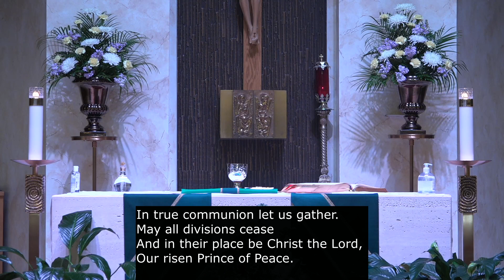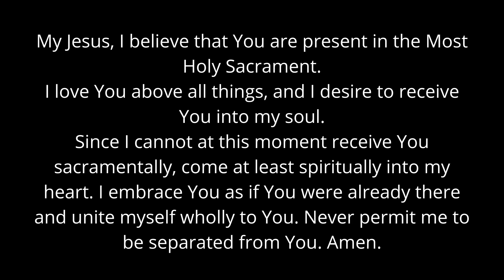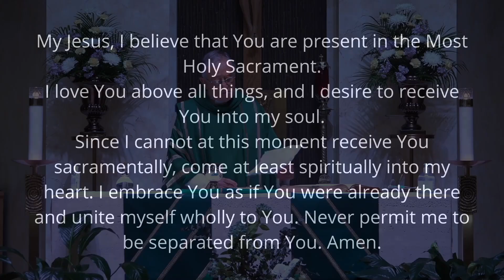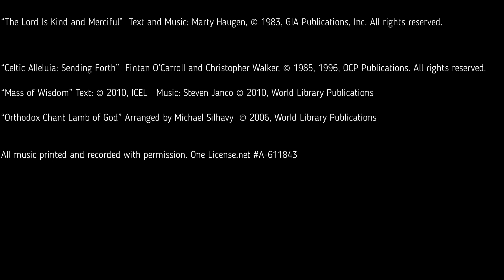September 13, 2020 - Msgr Joe's Mass for the 24th Sunday in Ordinary Time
Reading 1
SIR 27:30—28:7
Wrath and anger are hateful things,
yet the sinner hugs them tight.
The vengeful will suffer the LORD’s vengeance,
for he remembers their sins in detail.
Forgive your neighbor’s injustice;
then when you pray, your own sins will be forgiven.
Could anyone nourish anger against another
and expect healing from the LORD?
Could anyone refuse mercy to another like himself,
can he seek pardon for his own sins?
If one who is but flesh cherishes wrath,
who will forgive his sins?
Remember your last days, set enmity aside;
remember death and decay, and cease from sin!
Think of the commandments, hate not your neighbor;
remember the Most High’s covenant, and overlook faults.

Reading 2
ROM 14:7-9
Brothers and sisters:
None of us lives for oneself, and no one dies for oneself.
For if we live, we live for the Lord,
and if we die, we die for the Lord;
so then, whether we live or die, we are the Lord’s.
For this is why Christ died and came to life,
that he might be Lord of both the dead and the living.

Gospel
MT 18:21-35
Peter approached Jesus and asked him,
“Lord, if my brother sins against me,
how often must I forgive?
As many as seven times?”
Jesus answered, “I say to you, not seven times but seventy-seven times.
That is why the kingdom of heaven may be likened to a king
who decided to settle accounts with his servants.
When he began the accounting,
a debtor was brought before him who owed him a huge amount.
Since he had no way of paying it back,
his master ordered him to be sold,
along with his wife, his children, and all his property,
in payment of the debt.
At that, the servant fell down, did him homage, and said,
‘Be patient with me, and I will pay you back in full.’
Moved with compassion the master of that servant
let him go and forgave him the loan.
When that servant had left, he found one of his fellow servants
who owed him a much smaller amount.
He seized him and started to choke him, demanding,
‘Pay back what you owe.’
Falling to his knees, his fellow servant begged him,
‘Be patient with me, and I will pay you back.’
But he refused.
Instead, he had the fellow servant put in prison
until he paid back the debt.
Now when his fellow servants saw what had happened,
they were deeply disturbed, and went to their master
and reported the whole affair.
His master summoned him and said to him, ‘You wicked servant!
I forgave you your entire debt because you begged me to.
Should you not have had pity on your fellow servant,
as I had pity on you?’
Then in anger his master handed him over to the torturers
until he should pay back the whole debt.
So will my heavenly Father do to you,
unless each of you forgives your brother from your heart.”

All music printed and recorded with permission. One License.net A-611843